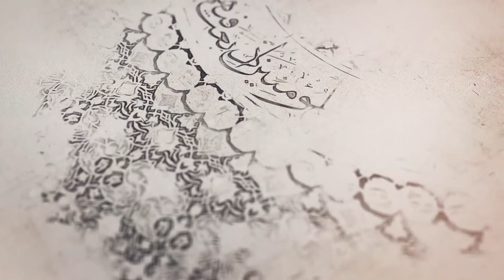334- شرح أصول الكافي - باب فيمن دان الله بغير امام من الله - الحديث 2 - السيد جعفر الحسيني الشيرازي